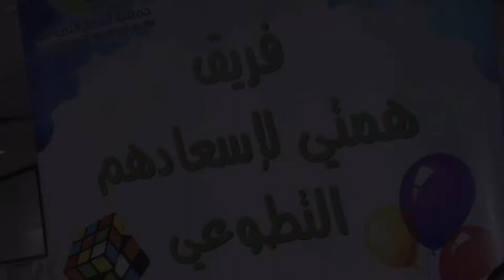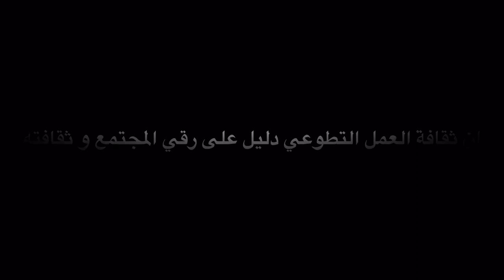فريق همتي لإسعادهم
قام فريق همتي لإسعادهم بالكثير من المبادرات الطيبة لترسيخ و توطيد النسيج الوطني المتماسك و القائم على مبادئ ديننا الحنيف.